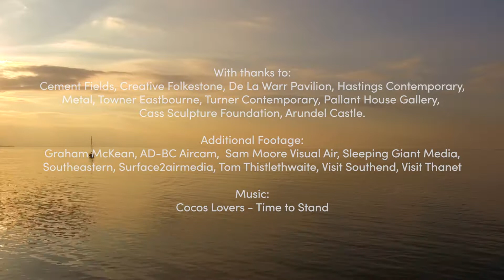England's Creative Coast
Seaside towns thriving with creativity, breathtaking coastal landscape and some of the most thought-provoking contemporary art being produced today - England’s Creative Coast spans 1400km of shoreline from the South Downs to the Thames Estuary.

This beautiful and dramatic landscape has inspired artists for centuries and in 2020, seven new site-specific artworks by seven international contemporary artists - Andreas Angelidakis, Mariana Castillo Deball, Holly Hendry, Jasleen Kaur, Katrina Palmer, Pilar Quinteros and Michael Rakowitz – will connect the coastline of Essex, Kent and East Sussex and the world-class arts organisations in these places.

The Waterfronts series of artworks will be set in the landscape of Margate, Folkestone, Hastings, Bexhill-on-Sea, Eastbourne, Gravesend and Southend-on-Sea. Launching in spring 2020, these temporary works will open sequentially over the summer and be on display until late autumn.

Taking the border between land and water as their inspiration, each artist will respond to these unique coastal locations, focusing on issues, stories and questions related to the area to offer fresh perspectives on each place.

England’s Creative Coast is led by Turner Contemporary and Visit Kent and encompasses a whole cultural travel experience. Through the world’s first art Geotour, you will be able to game as you move through the landscape, discovering the commissioned artworks, collecting geocaching rewards and hidden gems along the way.

To plan your trip to see these time-limited artworks you can curate your own journey using the England’s Creative Coast itinerary website and find further cultural adventures across Essex and West Sussex. for more.